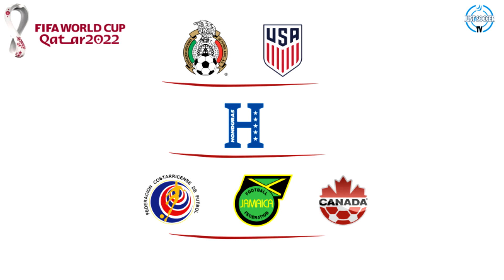Canada road to World Cup 2022 : Let's go to the final round!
Find all the news for Canada Soccer road to World Cup 2022 !